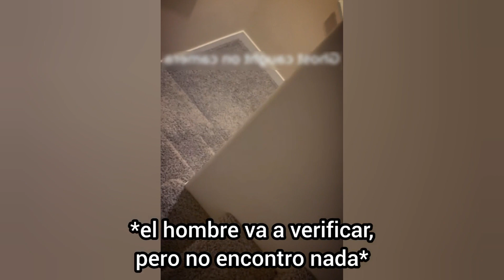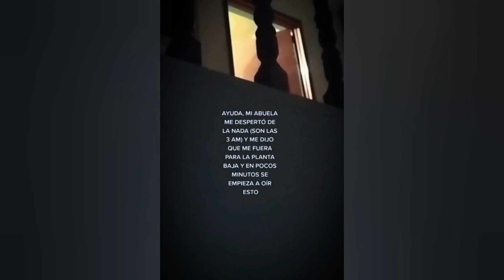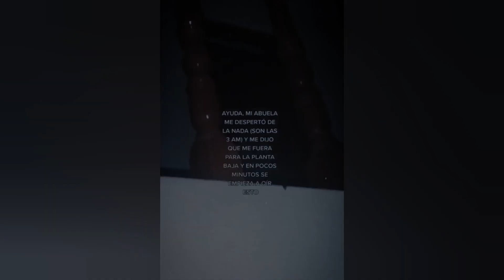Daisy Daisy Videos Aterradores Y Perturbadores Parte 161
Videos Aterradores Y Perturbadores de Internet. Los mejores vídeos de miedo en una recopilación aterradora. Ve a verlo

Hola amig@s muchas gracias por el apoyo a este canal, son los mejores ❤💎

📌Si poseen videos de índole paranormal o de terror porfavor manden un correo a:

Mi canal secundario Curioso Tops
Si te gusta algún video o su contendio, me puedes apoyar:
📌Subo 3 vídeos por semana, es un canal que se hablan cosas interesantes sobre el mundo.

They Know We Are Here

Repulsive 0000'

Artista: CO.AG Music